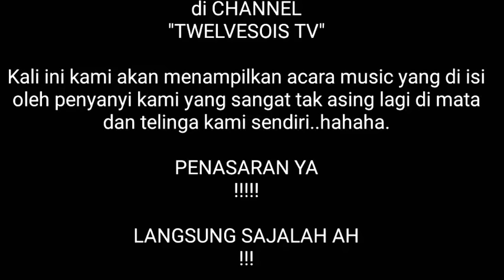Mantaplah pokoknya !!!!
Lagu yang dibawakan oleh ISHAQ ISKANDAR siswa MAN KISARAN.
Hanya sekedar hiburan ja nya ni !
Hahahahah..